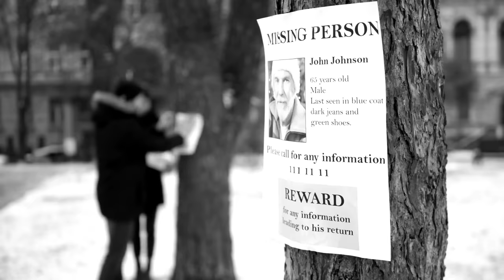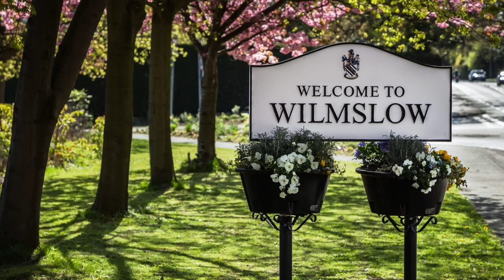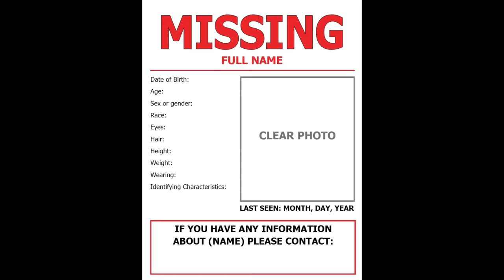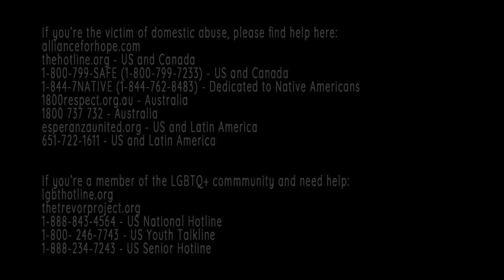The Selfish Murder of Malika de Fernandez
Malika de Fernandez thought she had met the love of her life, but she was really just being used. When she suddenly disappeared, it took over 20 years to find her killer.

You can listen to our Podcast by searching "this is MONSTERS":
Apple Podcasts
Google Podcasts
Amazon Podcasts
Stitcher
iHeartRadio
Castbox
Pocket Casts
Player FM
TuneIn
Radio Public